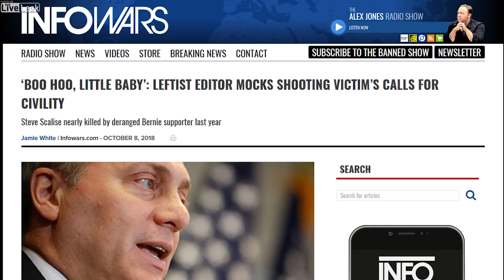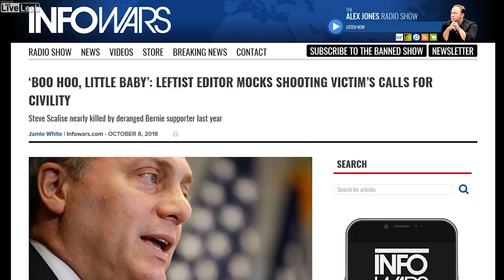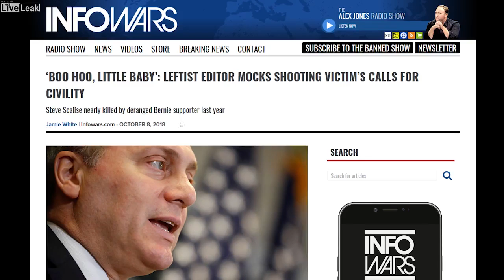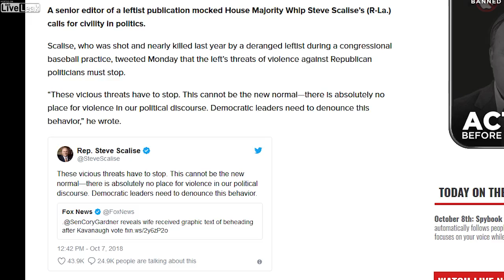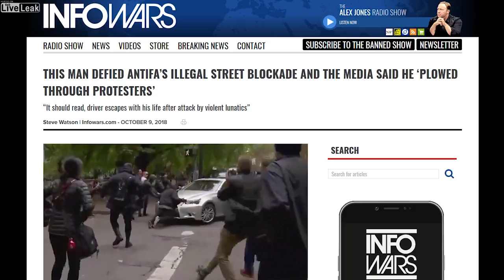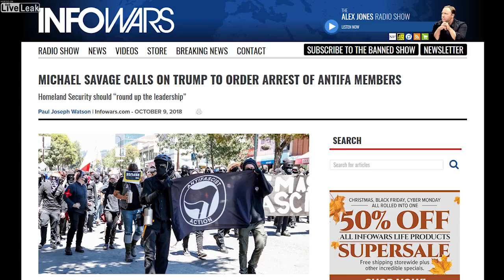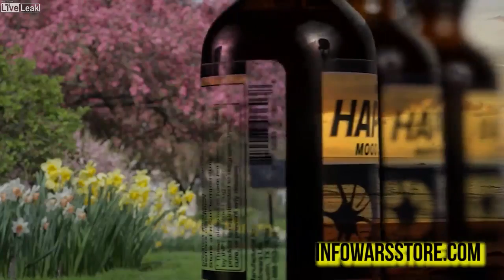Breaking! Rosenstein Just Flipped Against The Deep State / President Trump Said Rosenstein Has Sign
Breaking! Rosenstein Just Flipped Against The Deep State / President Trump Said Rosenstein Has Signaled That The Mueller Investigation Will Actually F
The deep state is in for a big surprise as President Trump has announced that the Mueller investigation will actually pin collusion on the democrats. Alex breaks down the different options available to the globalists as their treason comes to light and America prepares to hold them accountable.
Play Video
Play
Current Time
0:00
Loaded: 0%
Progress: 0%
Duration Time
15:42
Mute
Quality
720p
HD
Fullscreen